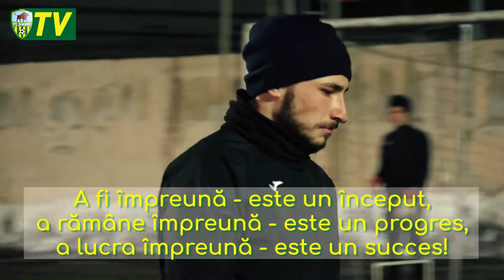”Iubim ceea ce facem” | Reportaj VIDEO de la antrenament